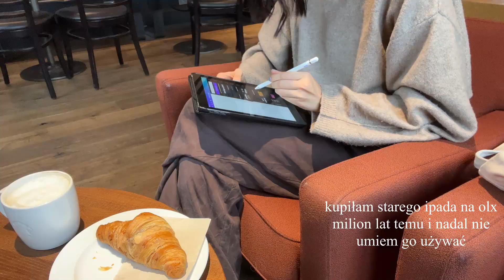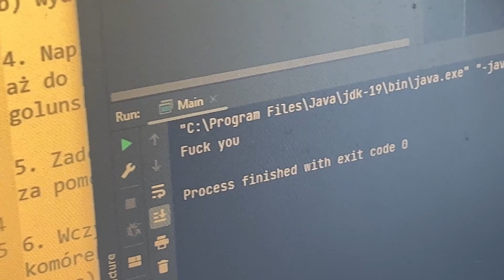moja jesienna poranna rutyna; study date, produktywny początek dnia, hot girl walk, fake freckles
Jeśli ten film Ci się spodobał, to będzie mi bardzo miło jeżeli zostawisz komentarz dla zasięgu, żeby więcej osób mogło go zobaczyć! Dzięki!💕